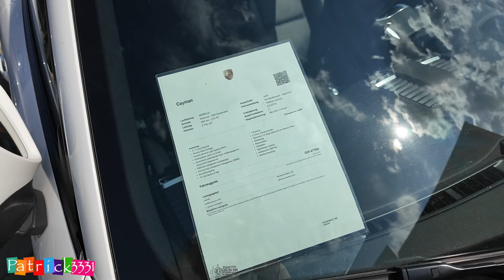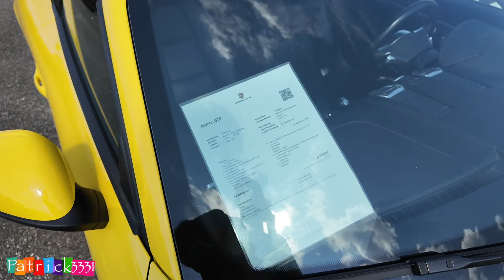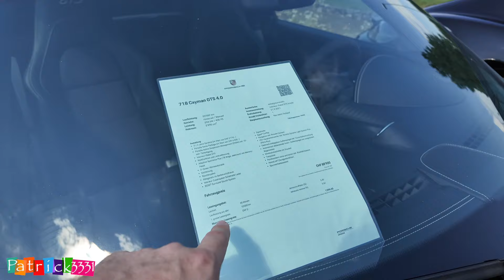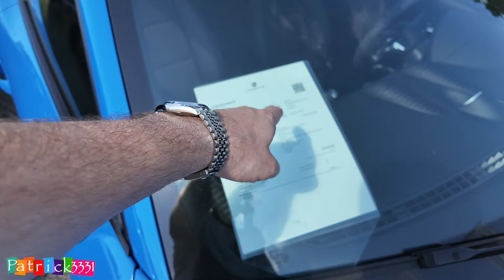Ich bin wieder da! Ich suche ein neues Auto!!! | UPDATE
[Werbevideo]

Komm auch zu Yuh und geniesse unkompliziertes Banking mit der All-in-One-App, mit der du bequem zahlen, sparen und anlegen kannst.
Mein Freundschaftswerbungscode: c3gec7
Verwende meinen Code bei der Beantragung, um Bonus-Swissqoins zu erhalten!

mein Öl

Das Hörbuch, welches ich im Moment höre:
Andreas Eschbach "Eine Billion Dollar"

kostenlose Amazon Prime Probemitgliedschaft

kostenloser Audible Probemonat (inkl. 1x Hörbuch gratis)

mein Kamera Equipment:

👉🏼 Drohne klein: DJI Spark
👉🏼 Mikro: Zoom H2N
Moto-Equipment:

👉🏼 Helm: Shark Skwal
👉🏼 Motorrad-Jacke: Alpinestar Andes V2
👉🏼 Handschuhe 1: Held Evo-Thrux
👉🏼 Handschuhe 2: Pharao X
👉🏼 GoPro Brustgurt